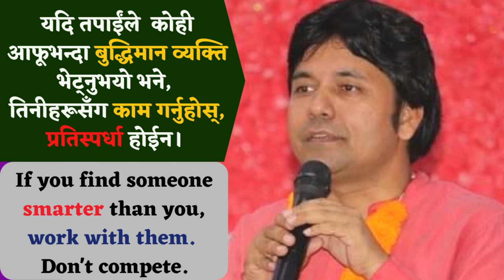Most Powerful Quotes for Leadership